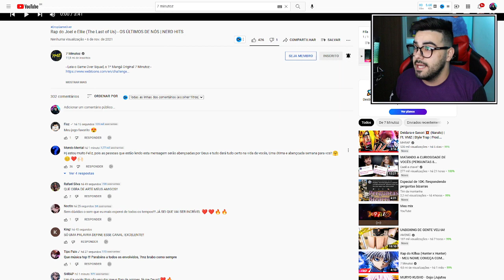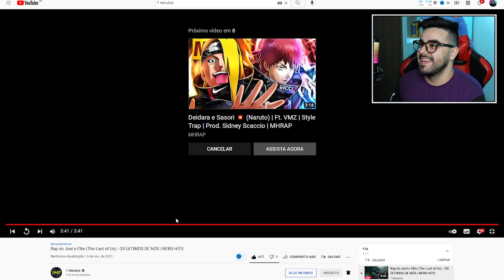NERD REACT - Rap do Joel e Ellie (The Last of Us) - OS ÚLTIMOS DE NÓS | NERD HITS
💚🎬 VÍDEO ORIGINAL: Rap do Joel e Ellie (The Last of Us) - OS ÚLTIMOS DE NÓS | NERD HITS

🎬NERD REACT - Rap do Broly, Kyuubi e Levi - O PODER DA MINHA IRA 2 | NERD HITS @7 Minutoz @Takeru

✅SEJA MEMBRO DO CANAL E GANHE DIVERSOS BENEFÍCIOS!✅